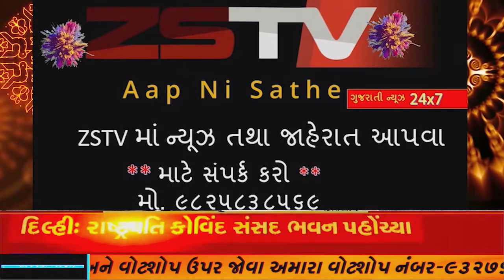પ્રાંતિજ ના જેનપુર ના જવાનનું લાંબી માંદગી બાદ મોત .